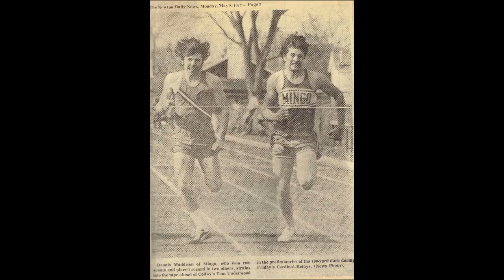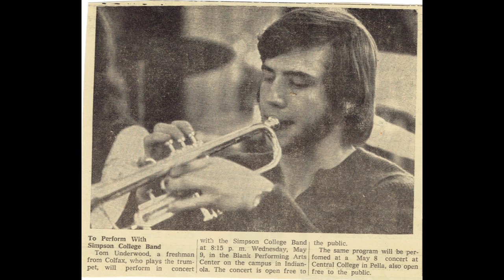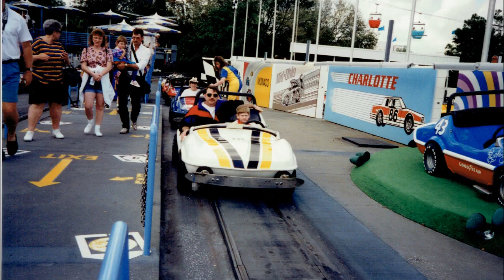In Loving Memory of Tom Underwood